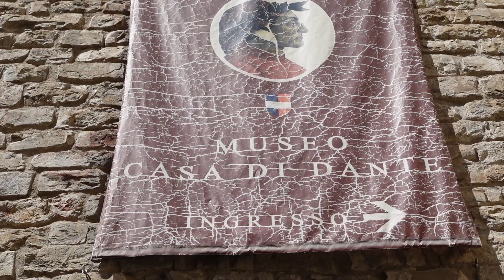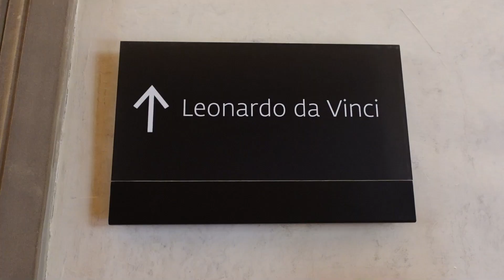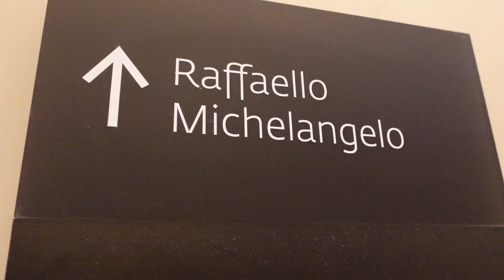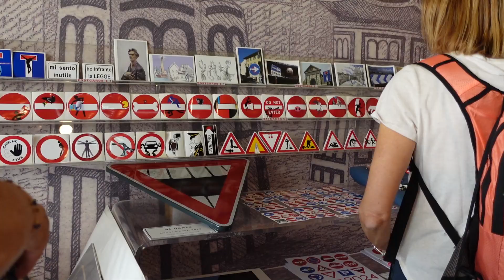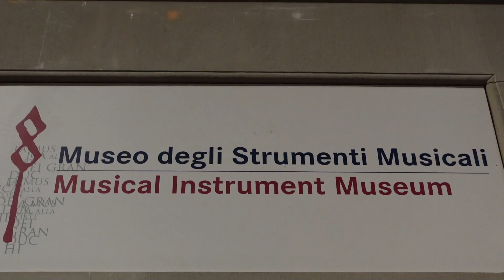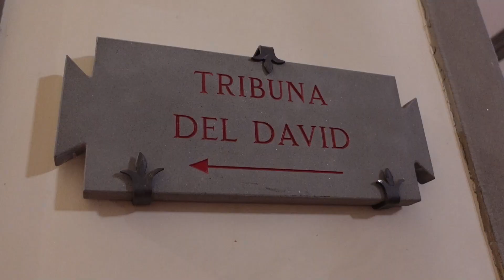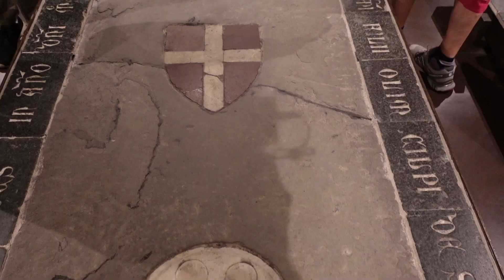Florence Made in Italy. EVOLUTION